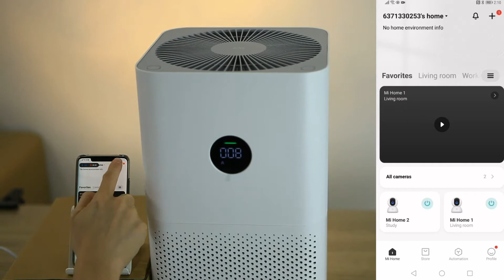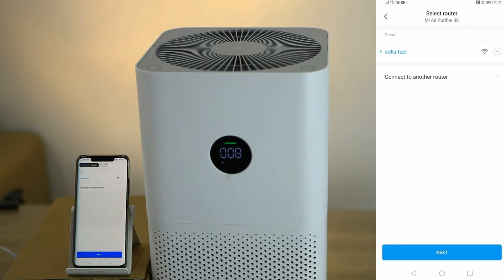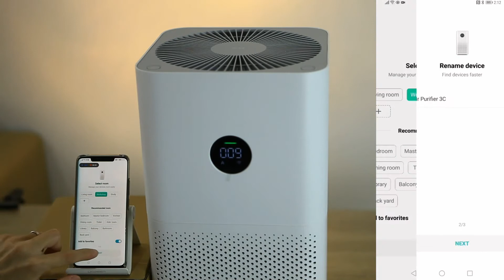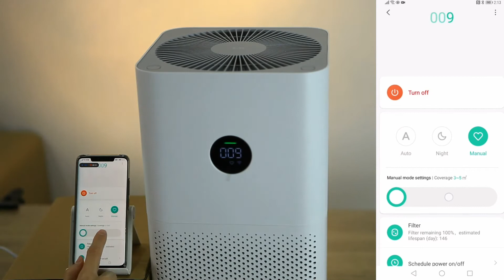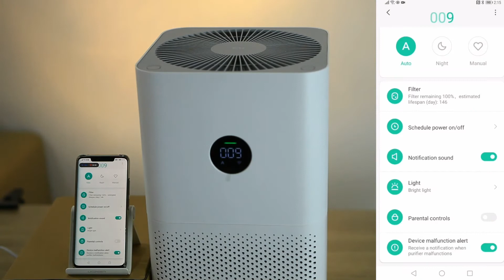Xiaomi Air Purifier 3C. Unboxing dan Review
Pada video ini, kita akan melakukan unboxing Xiaomi Air Purifier 3C. Kemudian kita akan melihat cara penggunaannya. Alat ini berfungsi untuk menyaring udara di ruangan kita sehingga kita bisa bernafas dengan udara yang lebih bersih. Setelah itu kita akan mereview cara penggunaannya, dan cara melakukan koneksi ke aplikasi smartphone.